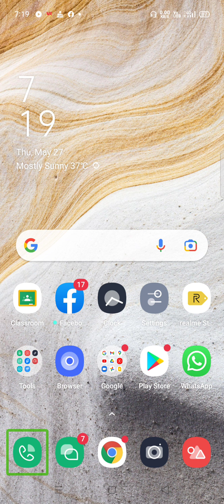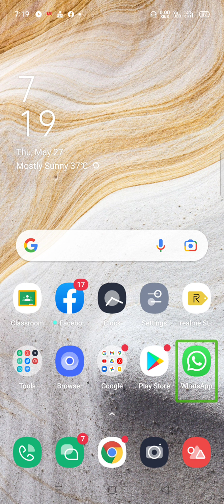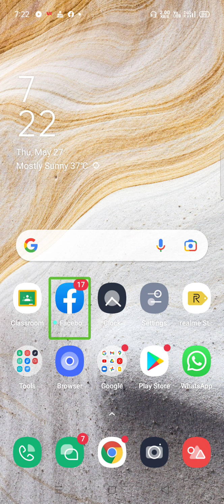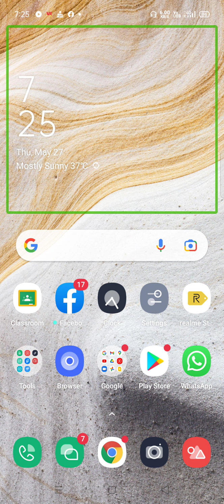battlegrounds mobile India launch date tipped, MI tablet coming, oneplus norde SE5G#twn21